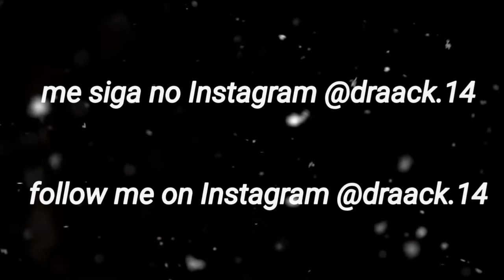Incomparável 💙 [ hud 3 dedos ] Galaxy M20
CELULAR: M20 Samsung
RAM: 4GB
MEMÓRIA INTERNA: 64GB

GRAVADOR: PRÓPRIO CELULAR
EDITOR: PowerDirect

⏰timecode⏰
00:00 PerfectShot

Free fire top global, highlights m1014 spas12 m1873 chica gamer gran maestro top global ex top